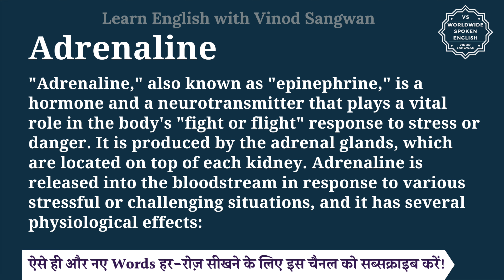Adrenaline meaning in Hindi | Adrenaline ka matlab kya hota hai | English to hindi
इस वीडियो में आप Adrenaline का हिंदी में मतलब समझेंगे और साथ में Adrenaline का pronunciation भी सीखेंगें यानि की आप Adrenaline के अर्थ के साथ साथ ये भी सीखेंगें की Adrenaline को कैसे बोले या Adrenaline को बोलने का सही तरीका क्या है |

तो बस एक मिनट में सीखिए Adrenaline को|
Let’s learn Hindi Meaning of Adrenaline in detail.

Adrenaline का हिंदी में अर्थ होता है
""Adrenaline,"" also known as ""epinephrine,"" is a hormone and a neurotransmitter that plays a vital role in the body's ""fight or flight"" response to stress or danger. It is produced by the adrenal glands, which are located on top of each kidney. Adrenaline is released into the bloodstream in response to various stressful or challenging situations, and it has several physiological effects:

Increased Heart Rate: Adrenaline causes the heart rate to increase rapidly, which helps pump more blood to the muscles and brain, preparing the body for physical exertion or quick thinking.

Dilated Airways: It relaxes and widens the airways in the lungs, allowing for increased oxygen intake, which is essential for physical activity.

Redistribution of Blood: Adrenaline diverts blood away from less critical functions, such as digestion, and directs it to the muscles, heart, and brain, ensuring these areas receive an ample blood supply.

Enhanced Strength and Performance: It boosts physical strength and performance by making more energy (glucose) available for the muscles.

Sharpened Senses: Adrenaline can heighten sensory perception, making individuals more alert and focused.

Decreased Pain Sensation: It can reduce the perception of pain, allowing individuals to push through injuries or stress.

Adrenaline is crucial in situations where the body needs to respond rapidly to a threat or stressor. While it is beneficial in the short term, prolonged or chronic stress can lead to overproduction of adrenaline, which may have negative effects on health. It is also used medically in the form of epinephrine injections to treat severe allergic reactions, as it can quickly reverse life-threatening symptoms such as swelling and low blood pressure.

Adrenaline को इन उदाहरणों से और अच्छे से समझ सकते हैं